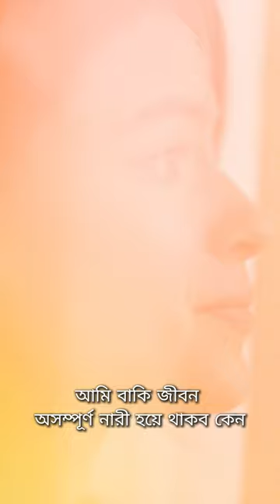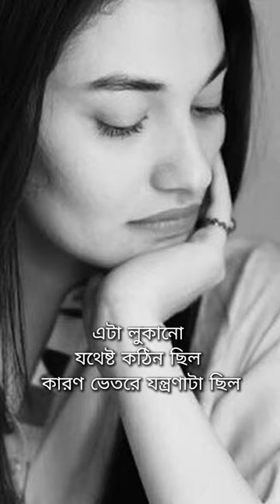তোমার সকল কষ্টের মাঝে কি আলো আছে? 💫 | Muniba Mazari’s Powerful Life Lesson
মুনিবা মাজারির জীবনের সেই কঠিন মুহূর্তগুলো থেকে শিখুন, যখন তিনি কষ্ট ও যন্ত্রনার মধ্য দিয়ে এগিয়ে গেছেন। 🌟 জীবনের অনিশ্চয়তা এবং চ্যালেঞ্জের মাঝে, কীভাবে একজন মা'র শক্তিশালী কথাগুলো মুনিবাকে বেঁচে থাকার আশা দিয়েছিল, তা আমাদের হৃদয় ছুঁয়ে যায়।

আমাদের প্রত্যেকের জীবনে এমন মুহূর্ত আসে, যখন আলো দেখা যায় না—তবু আমাদের এগিয়ে যেতে হয়। বন্ধুরা, এই ভিডিওটি দেখে প্রেরণা নিন এবং জানুন জীবনের সব চ্যালেঞ্জে কিভাবে সাহস বজায় রাখতে হয়। ❤️